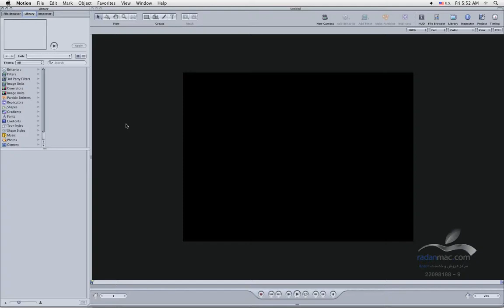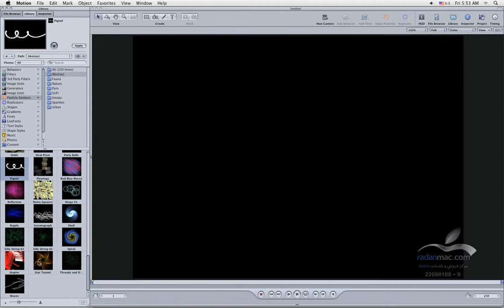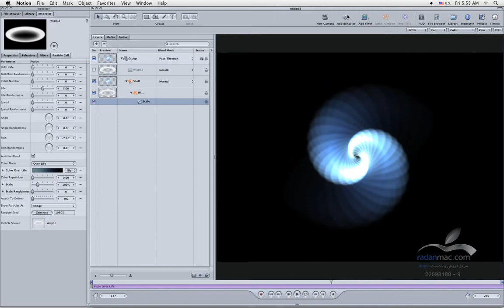43. Apple Motion - Particles intro - Persian